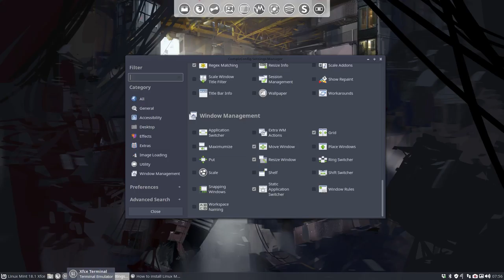How to install Linux Mint 18.1 Xfce and redesign it - 10 compiz open new windows in center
We have chosen to install the Linux Mint 18.1 Xfce and redesign it.